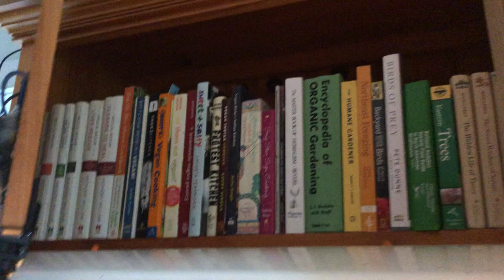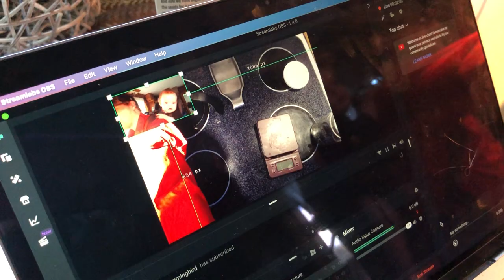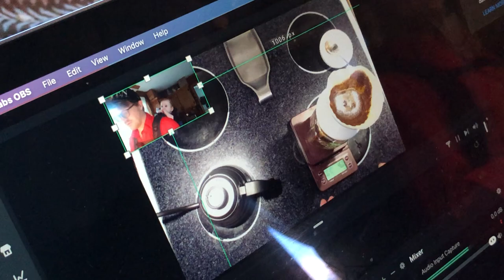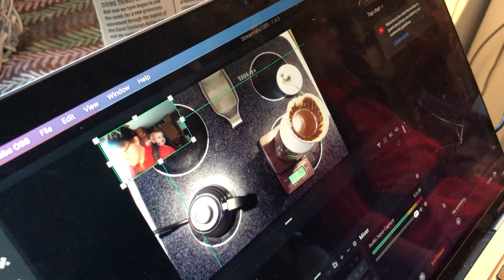Behind the Scenes - Vegan Cooking Show | How to Make the Perfect Cup of Coffee! | **My Husband**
Hi everyone! I hope you enjoy meeting my husband and baby and getting a behind the scenes look at my husband's vegan cooking show!

• Etsy (vegan, handmade, and low-waste) ➭
• Self Publishing (spiritual and creative journals, planners, and books) ➭

• Transfer to a green bank, get $50, and let your money work for a better world!
• My favorite incense, all natural and non toxic (get $10 off!)

• Husband’s Channels ➭ (ghost hunting) + (vegan cooking)